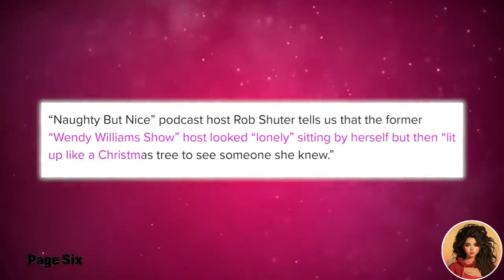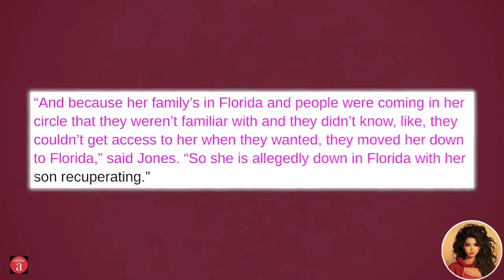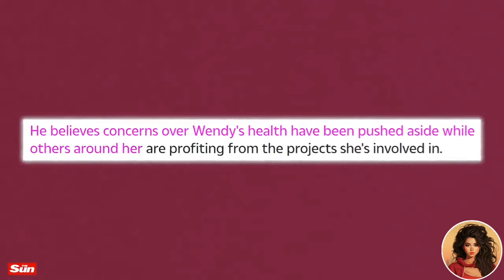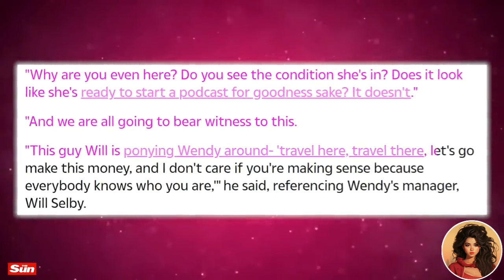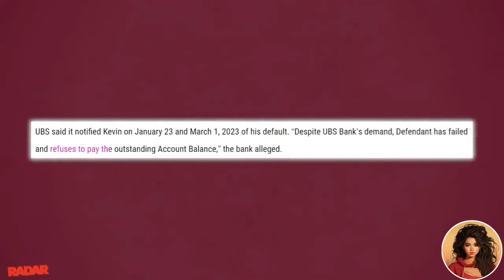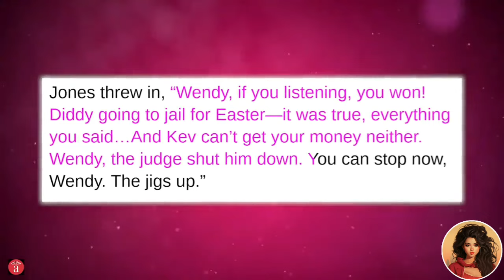Wendy Williams HEALTH Worsening: Kevin BEGGING for Help from Wendy After Going BROKE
Wendy Williams HEALTH Worsening: Kevin BEGGING for Help from Wendy after Going BROKE  In this video, we reveal the shocking truth about Wendy Williams' health and what she's been doing in Florida. We also expose the drama between her ex-husband Kevin Hunter, his mistress Sharina Hudson, and their daughter Journey. We also show you how Wendy's friend Miss Jones spilled some tea on Wendy's current situation and shaded Kevin's financial woes.

You'll learn how Wendy Williams, who has been missing from the public eye for months due to her health issues, is actually filming a documentary in Florida, instead of being in a hospital as many people thought. You'll see how Wendy's brother Tommy expressed his worries about her mental state and her plan to start a podcast. You'll find out how Wendy created a secret bank account to sell her stuff, but couldn't transfer money due to locked accounts, which left Kevin and Sharina in a bad situation. You'll also discover how Kevin and Sharina are facing legal troubles, selling their assets, and breaking up. You'll hear how Wendy's friend Miss Jones gave an update on Wendy's condition and threw shade at Kevin's financial struggles.

This video is a must-watch for anyone who wants to know the truth about Wendy Williams' health and personal life.